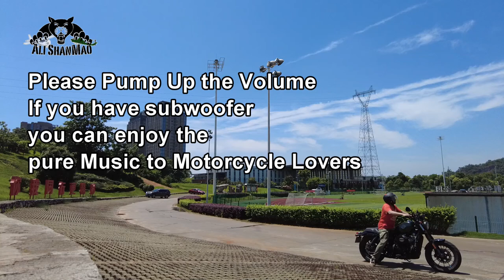Hyosung GV300S Motorcycle Stock and Custom Exhaust Sounds Part 2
Testing the new Motobox Mini Exhaust Pipe for my Hyosung Aquila GV300S. its very easy to replace in few minutes using existing mounts on the motorcycle and boy, it sounds so sweet. My GV300S roars like a beast and when you open the throttle, this is the best sound exhaust for GV300s. the sound is simply music to my ears.